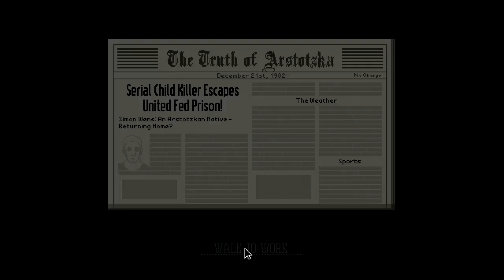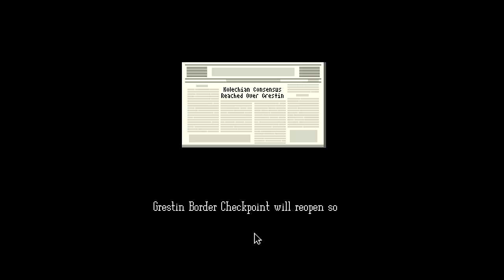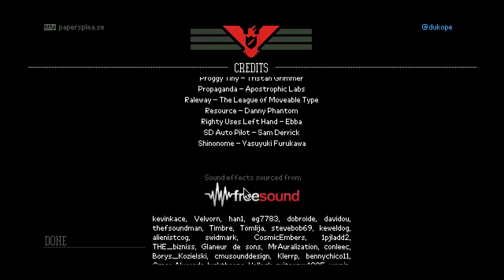Let's Play Papers Please Finale - Glory to Arstotzka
Don't care. just trying to feed my family.